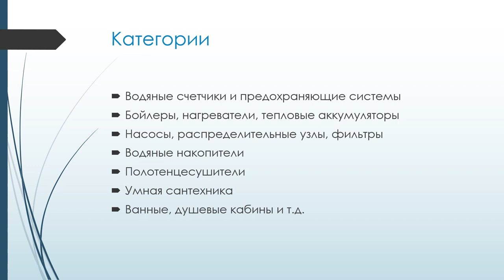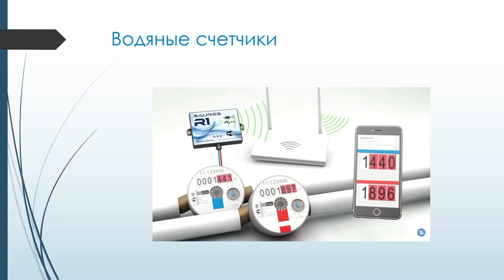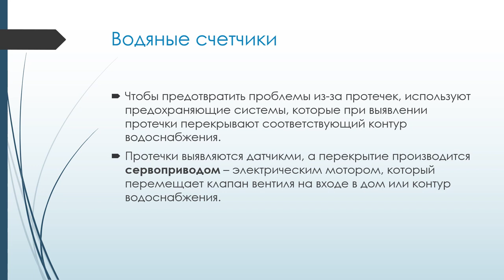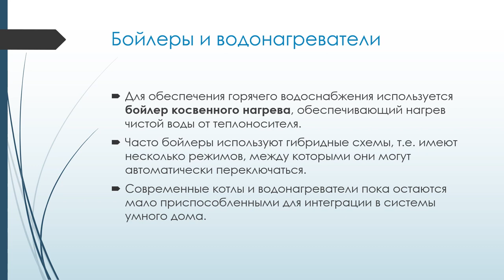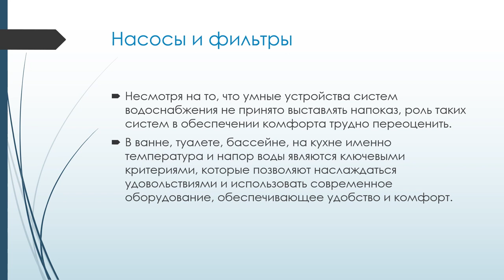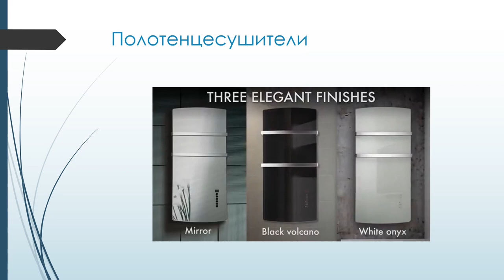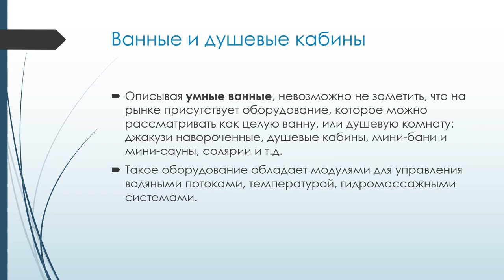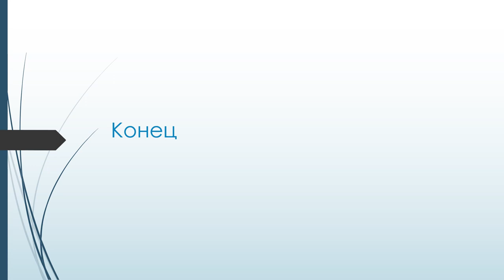Умный дом: Системы водоснабжения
В данном видео рассказывается о решениях умного дома в сфере горячего и холодного водоснабжения, а также устройствах и приборах, связанных с водоснабжением.